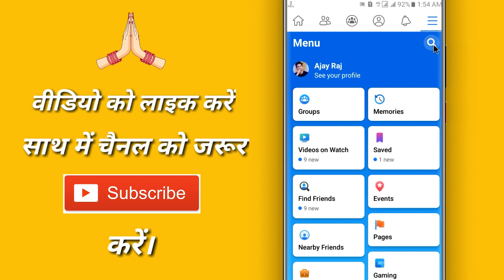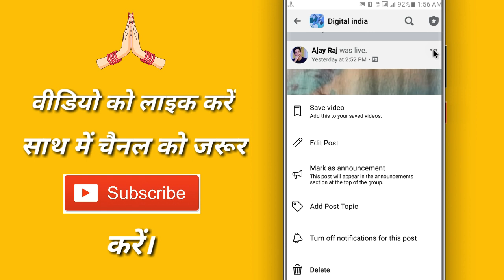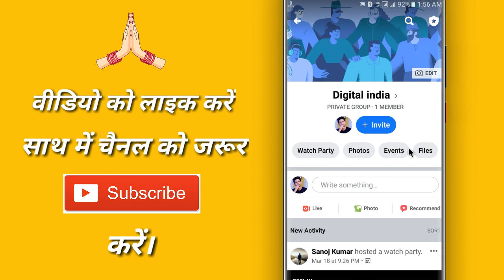Facebook group ka live video kaise delete kare // How to delete facebook group live video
◆ फेसबुक :-

◆ इंस्टाग्राम :-